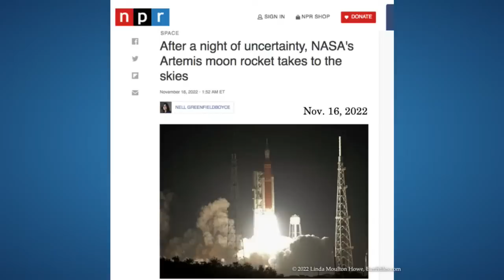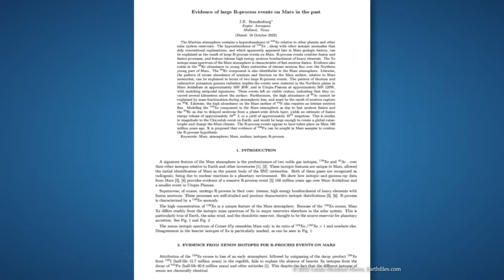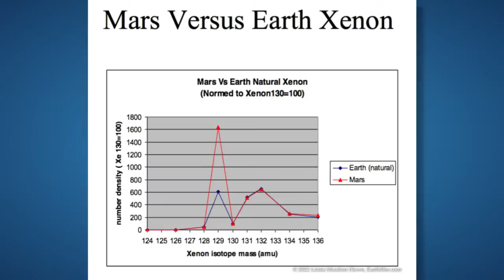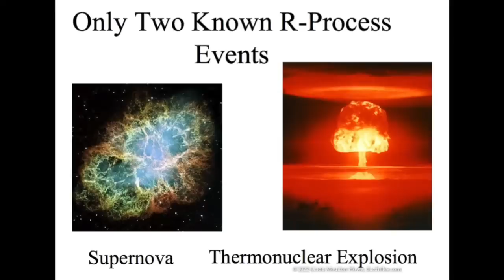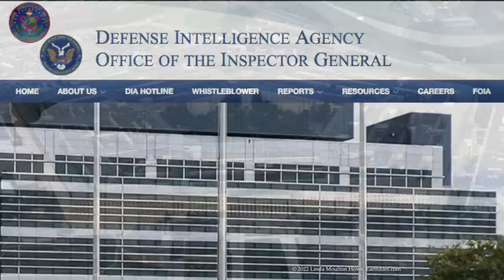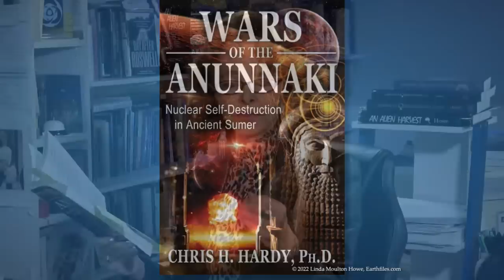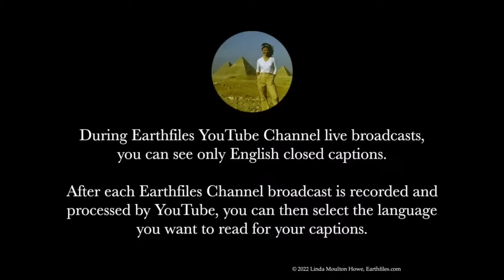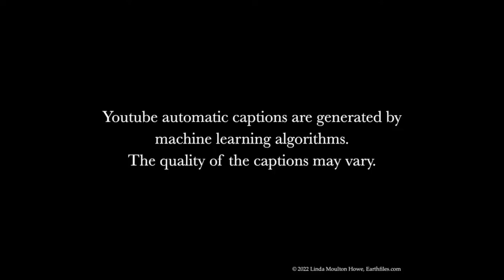Nov 16 - What caused thermonuclear radiation on Mars 180 million years ago?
TOPICS:  What caused thermonuclear radiation on Mars 180 million years ago?

NASA’s Artemis moon rocket launched November 16, 2022 from Cape Canaveral, Florida

What changed Mars?
 - Interview with John E. Brandenburg, Ph. D., author of “Death on Mars - The Discovery of a Planetary Nuclear Massacre”
 - Consultant at Kepler Aerospace LLC
 - Lates Mars Society paper - “Evidence of large R-process events on Mars in the past”
 - only two known r-process events: supernova or thermonuclear explosion
 - hypothesis there were 2 nuclear explosions on Mars
 - Mars meteorite EETA79001 found in Antarctica shows evidence of event that occurred 180 million years ago
 - “Mars suffered a nuclear holocaust… billions of megatons”
 - “more evidence that Mars’ surface was bombarded”
 - “argon 40 is super abundant on Mars surface… was heavily bombarded with neutrons”
 - “I reported it to the DIA…they wanted this to come out”
 - MASINT - measurement and Signature Intelligence
 - “there was a kingdom on Mars…like the Mayans..some other alien group came and decided to destroy them”

Books Mentioned:

Death On Mars: The Discovery of a Planetary Nuclear Massacre
By John E. Brandenburg, Ph. D

Wars of the Anunnaki: Nuclear Self-Destruction in Ancient Sumer
By Chris H. Hardy